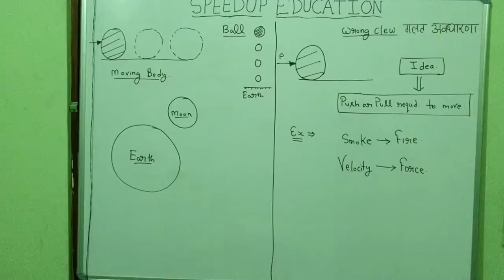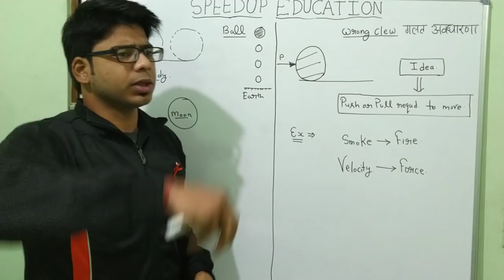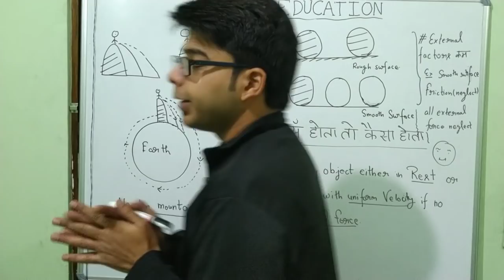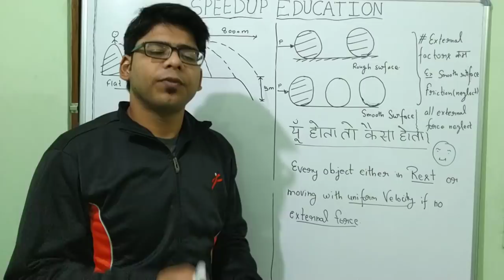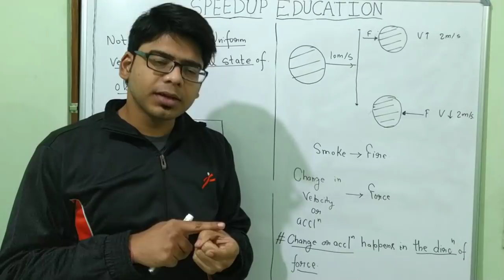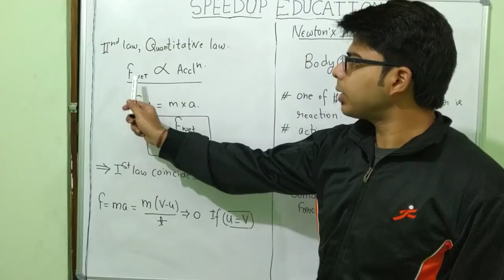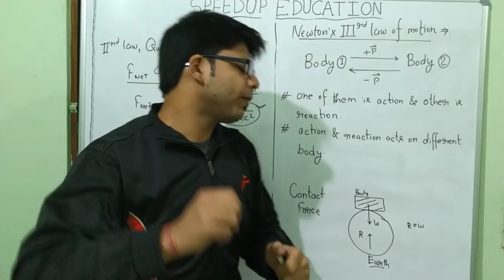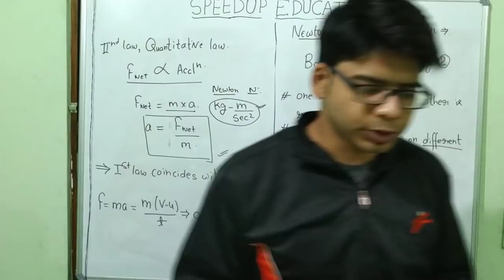RRB JE 2019 CBT 2 Mechanical Engineering Class 3 Engineering Mechanics Part 3 | SpeedUp Education